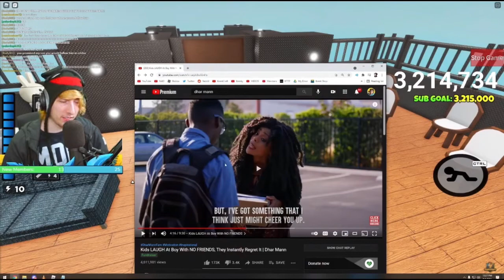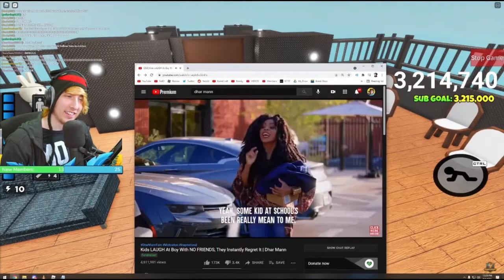Kreekcraft Reacts To Dhar Mann